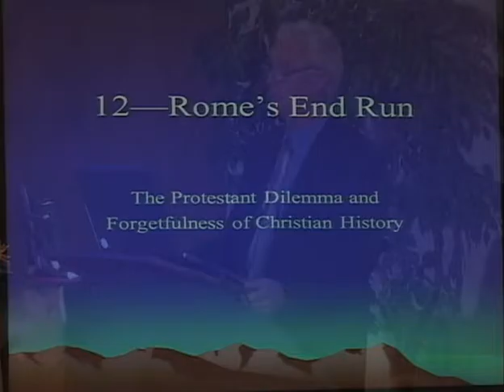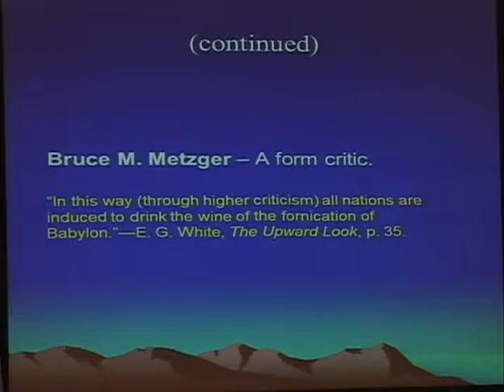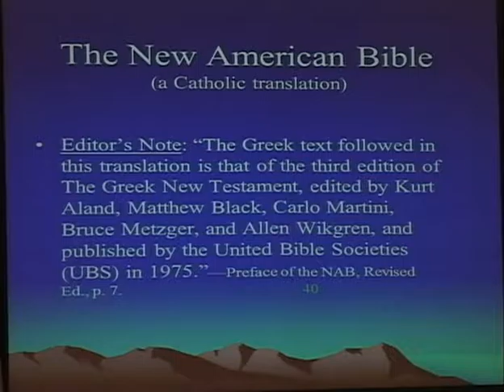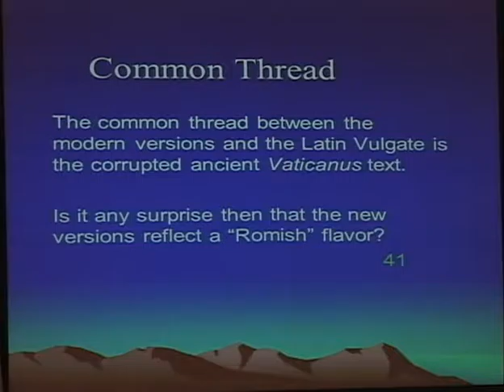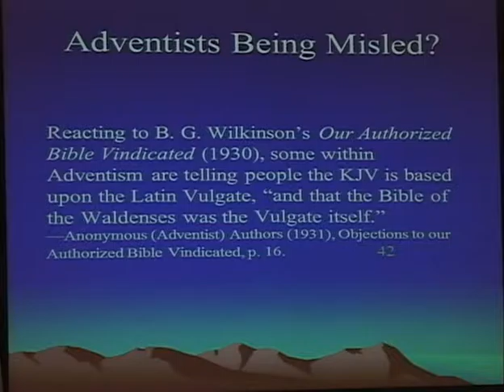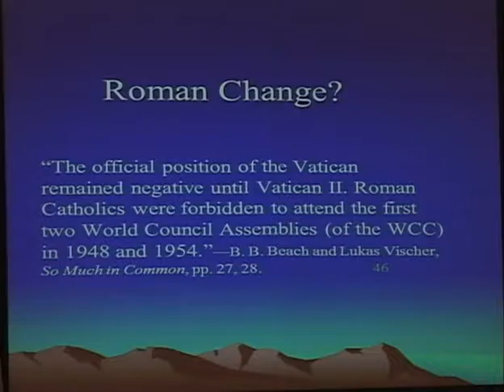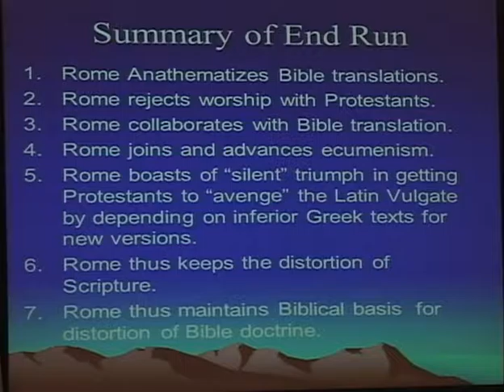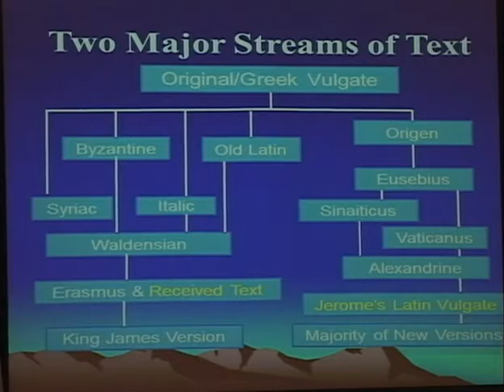12. Rome's End Run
Ted Schultz